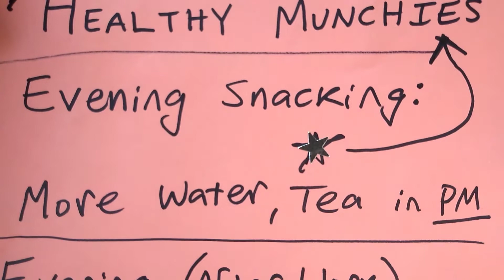Days 75-78 - Reboot